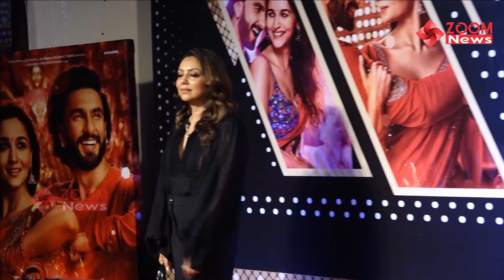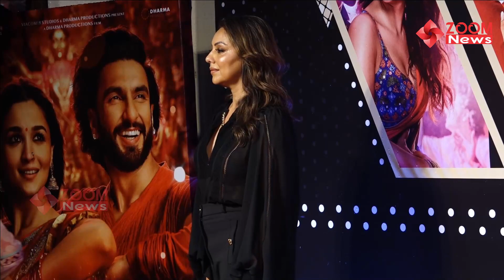Shahrukh Khan Wife Gauri Khan Arrives at Rocky Aur Rani Ki Prem Kahani Screening 🔥 💝📸